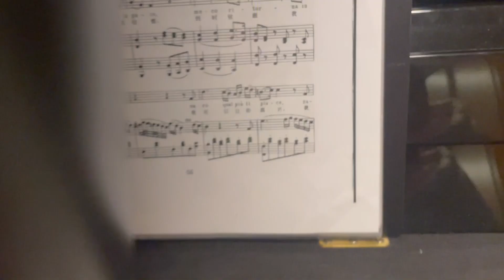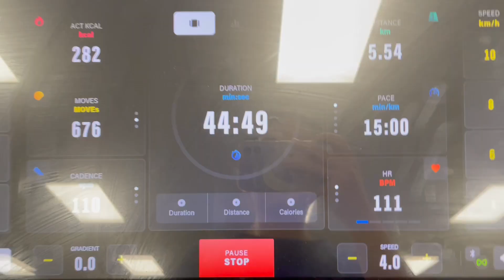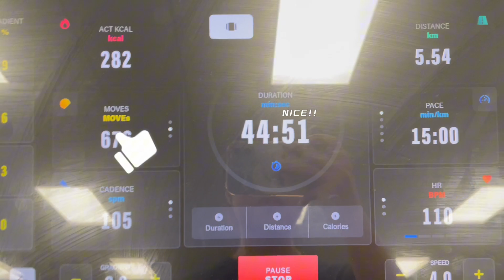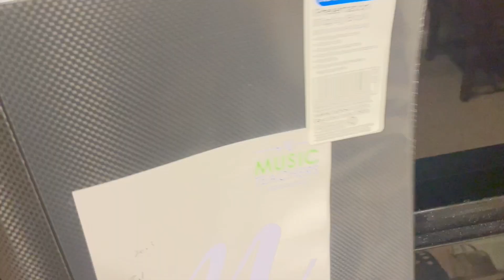PhD Vlog: Halloween and Winter week! submission countdown 43 weeks